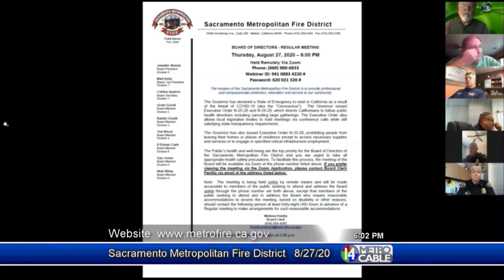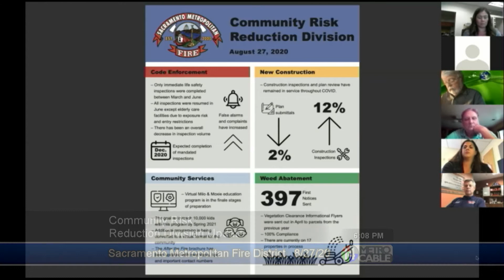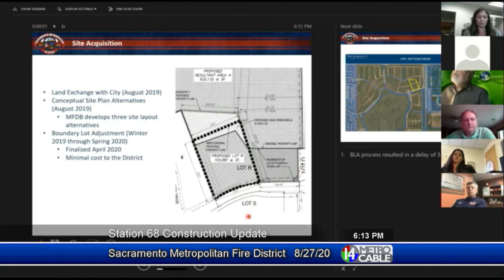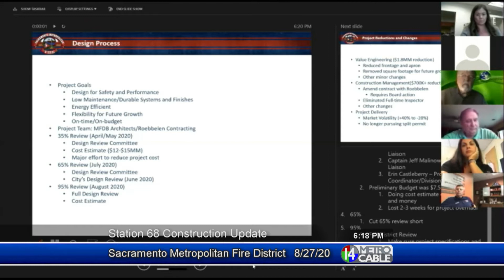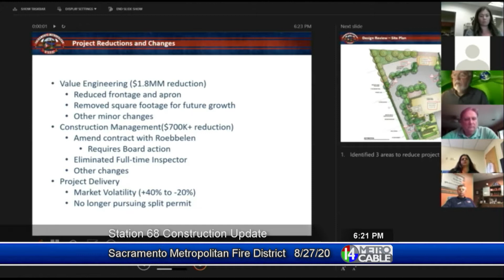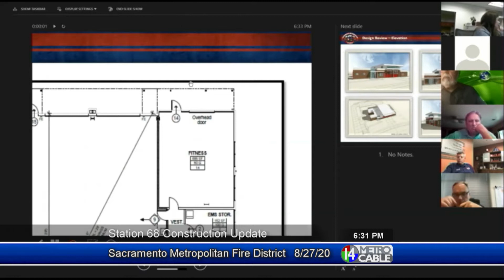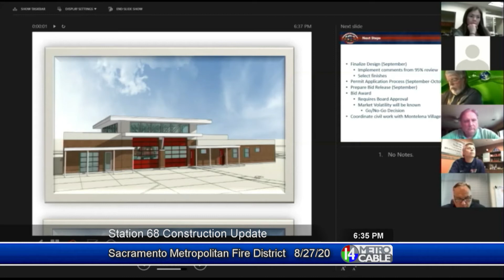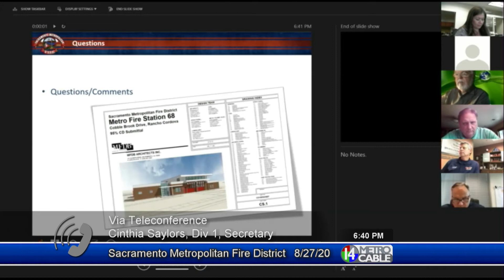Sacramento Metropolitan Fire District - August 27, 2020